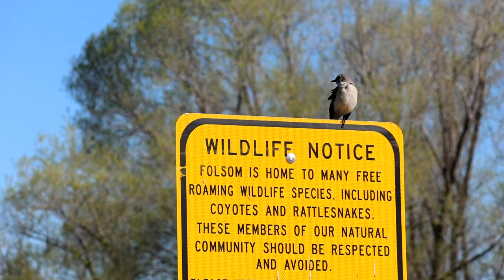Mockingbird mimicking other bird songs. Mock2FF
Mockingbird mimicking other bird songs. Taken at a park in Folsom, California, March 21, 2044